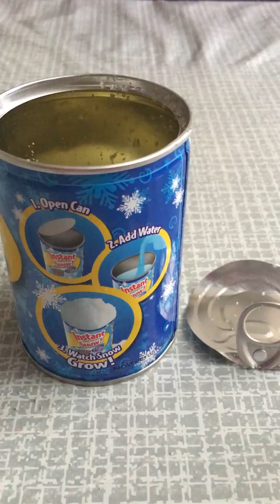Vraie neige VS fausse neige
Commet faire de la neige artificielle.